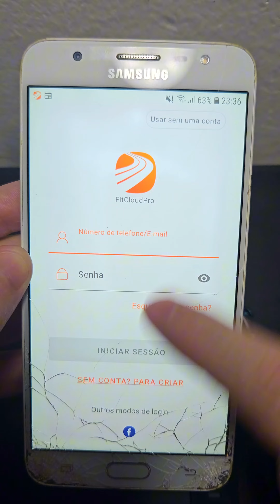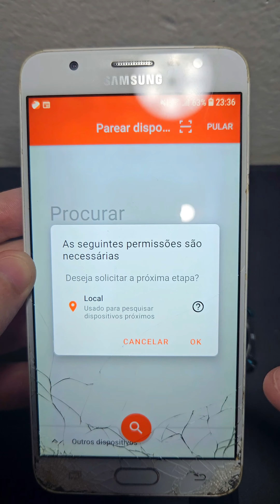Configuração Inicial do Colmi M42 no APP FitCloud Pro ⌚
✅Tá afim de saber sobre as melhores promoções? Entre no canal de recomendação da EconoTech Slz✅

🎁Se torne um membro da EconoTech Slz e ganhe diversos benefícios🎁

🎁Link de Compra do Colmi M42🎁